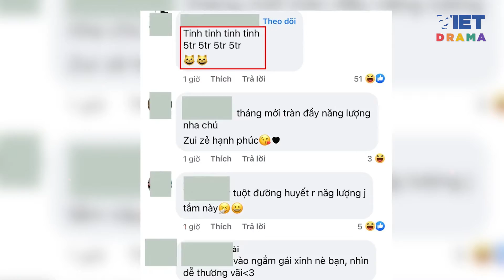Thiên An “comeback” MXH giữa ồn ào có con với Jack, netizen liền vào cà khịa: ‘Ting ting 5 triệu’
Thiên An bất ngờ “comeback” MXH giữa ồn ào có con với Jack, netizen liền vào cà khịa: ‘Ting ting 5 triệu’

Scandal tình ái chấn động, thậm chí đã con của Jack dường như vẫn chưa có dấu hiệu hạ nhiệt. Dù vậy, đã gần 1 tháng trôi qua, những nhân vật chính trong câu chuyện vẫn “im hơi lặng tiếng” biến mất khỏi MXH. Nếu như Jack chưa có động thái gì mới để nhận lãnh trách nhiệm của mình con gái thì Thiên An cũng khóa toàn bộ phần bình luận để tránh bị công kích và làm phiền.